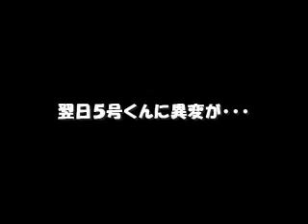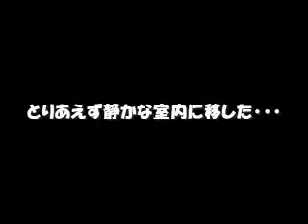アゲハくん、危機一髪から生還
７月２４日に羽化した
おうちのアゲハ５号くんです。
今回ばかりはもうダメかと思っていたので
感動もひとしおでした（∋_∈）